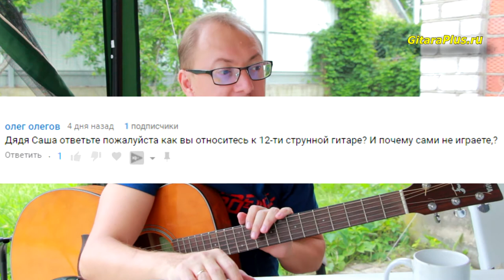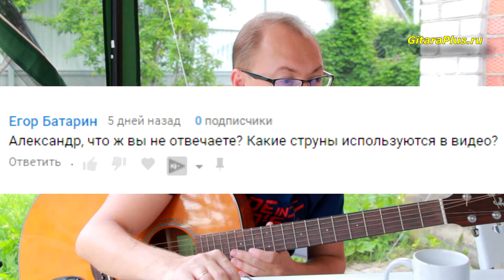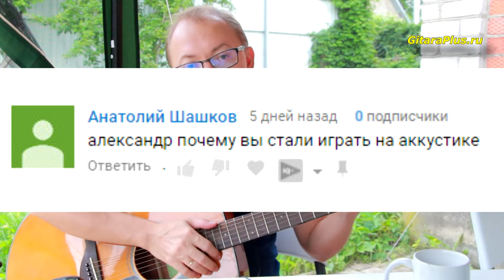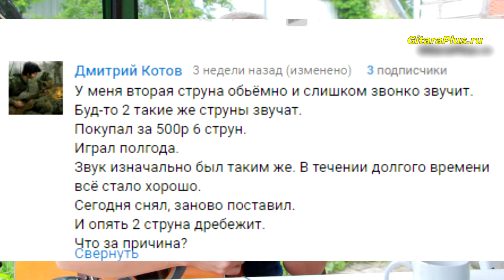Ответы на вопросы | Александр Фефелов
Отвечаю на вопросы из комментариев.